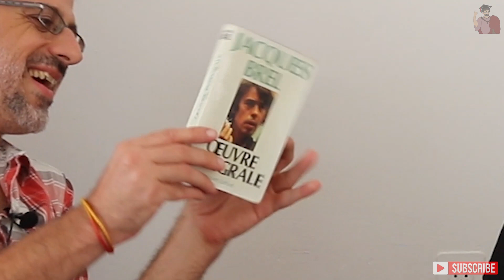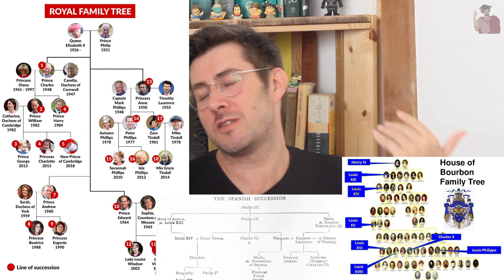Harry Potter Genetics: Squibs, Mudbloods and Racism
The genetics of Harry Potter can teach us a lot about how genetics work, because of the wizarding traits and how they are being passed on from generation to generation. Half bloods, mudbloods and squibs all point to a complex set of genes that together give wizards and witches their magical parents, and evolutionary biologist Dr Rutger Vos joins Gil Kidron to explain the different possibilities as well as explore the political implications of racist genetical theories.